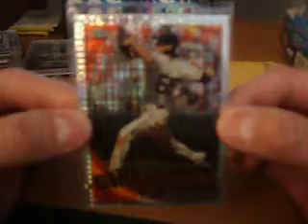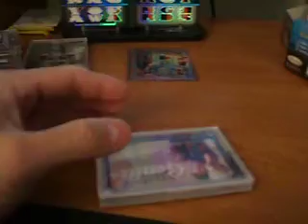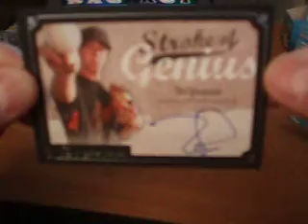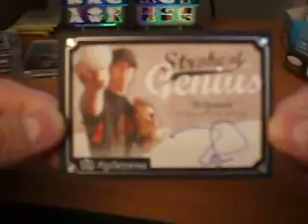Mailday ~ Lincecum PC Stuff